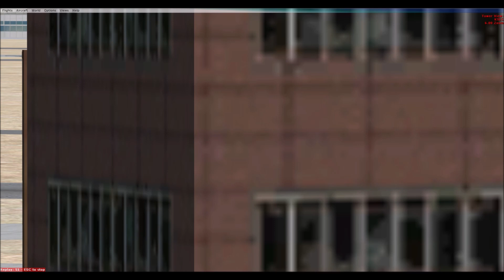Q400 from Salt Lake to ABQ New Mex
Dash-8 in the Western USA